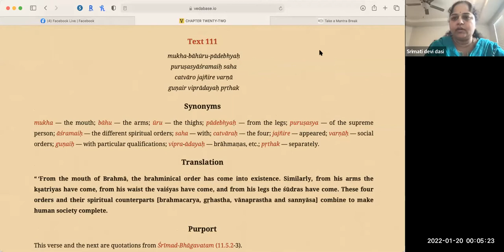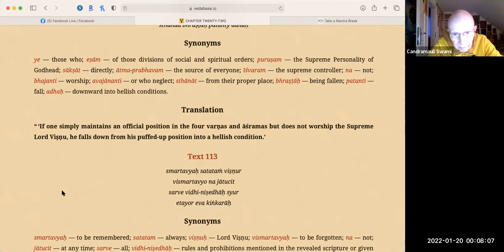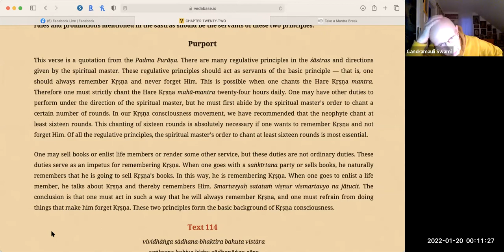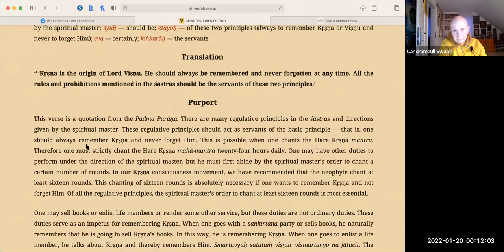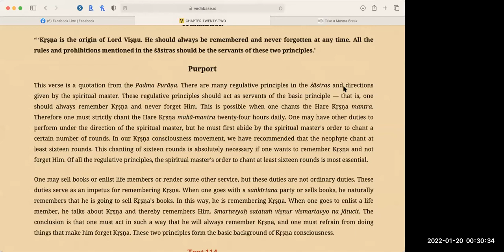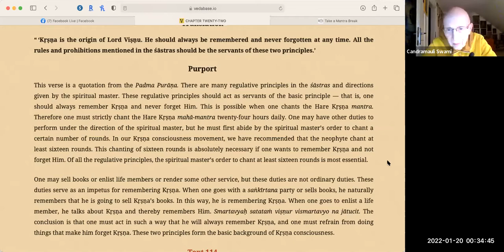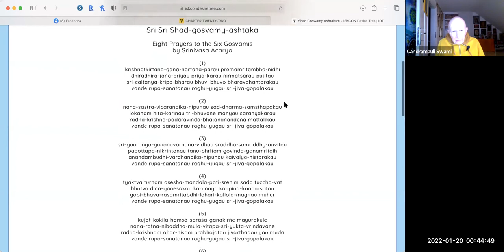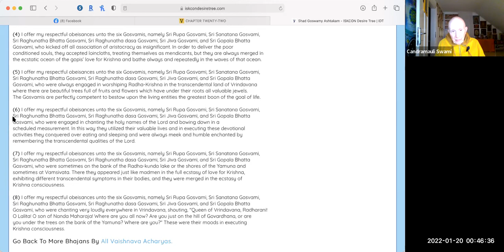HH Candramauli Swami - 2022.01.19 - CC Madhya 22.111-113